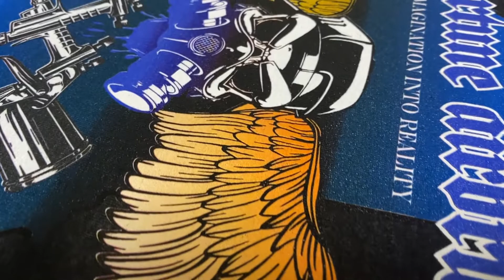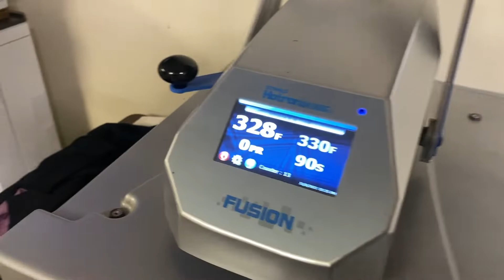Runs Kreations of Air 2 Fortune